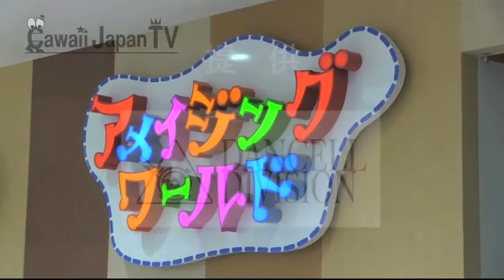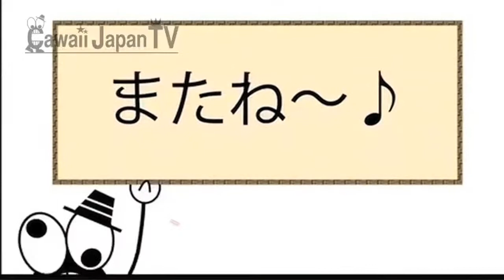Cawaii Japan TV 007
日本のCawaii(可愛い)を世界に発信！
家族会員制キッズパーク『アメイジングワールド』にて公開収録☆
『アメイジングワールド』にて実施！

今月はヘアデザイナーの鈴木歩さんがゲストです♪♪

☆毎週日曜日に配信中☆